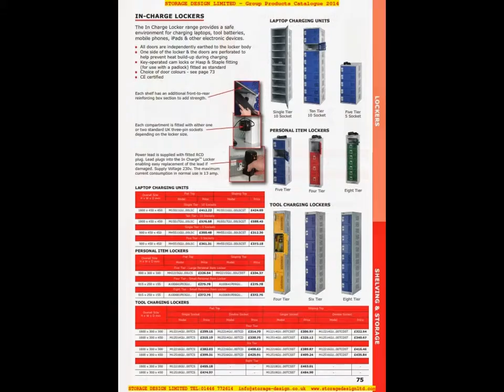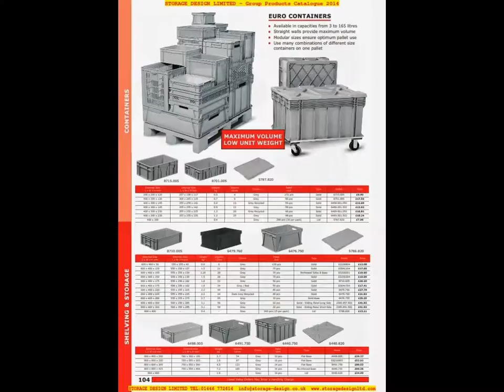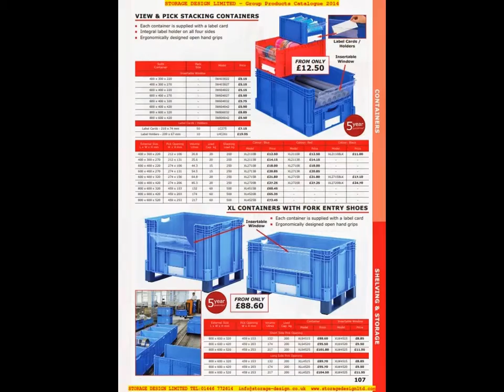Shelving & Storage catalogue 2014 from Storage Design Limited